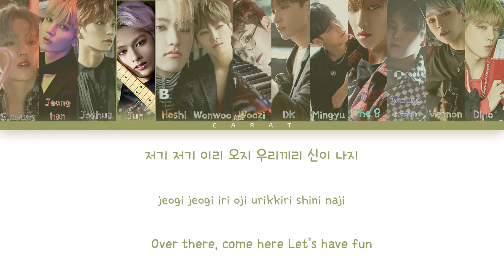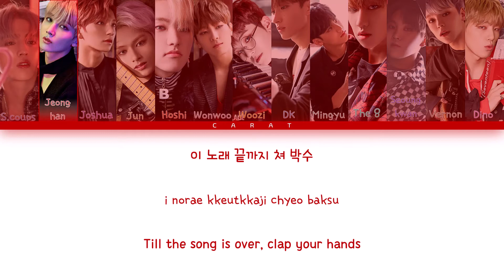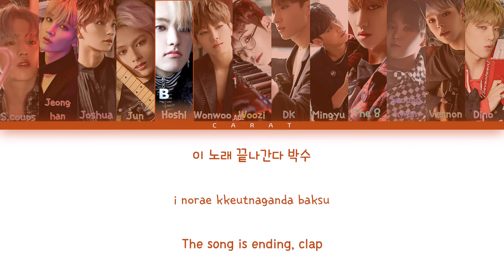SEVENTEEN CLAP Lyrics ( 세븐틴 박수 가사 ) [ Color Coded Lyrics / Han / Rom / Eng ]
- 한글 -

• CARAT  ̊
• 모든 권리는 플레디스 엔터테이먼트에게 있음

• 아티스트 : 세븐틴
• 노래 : 박수
• 앨범 : [ TEEN, AGE ]
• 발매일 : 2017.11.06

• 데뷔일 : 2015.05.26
• 리더 : 에스쿱스
• 멤버 : 에스쿱스, 정한, 조슈아, 준, 호시, 원우, 우지, 도겸, 민규, 디에잇, 승관, 버논, 디노
• 장르 : 댄스, 발라드, 힙합
• 소속사 : 플레디스 엔터테이먼트
• 팬덤 : 캐럿
• 공식색 : 로즈 쿼츠, 세레니티

-English-

• Artist : SEVENTEEN
• Song : CLAP
• Album : [ TEEN, AGE ]
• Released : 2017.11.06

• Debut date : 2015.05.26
• Leader : S.coups
• Members : S.coups, Jeonghan, Joshua, Jun, Hoshi, Wonwoo, Woozi, DK, Mingyu, THE8, Seungkwan, Vernon, Dino
• Genre : Dance, Ballad, Hiphop
• Entertainment : Pledis entertainment
• Fandom : Carat
• Official Color : Rose Quartz, Serenity